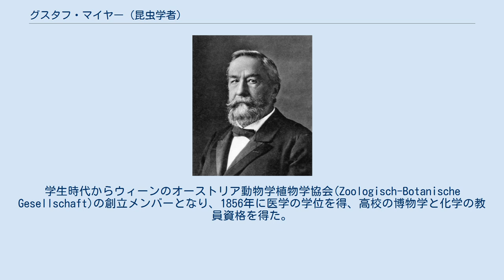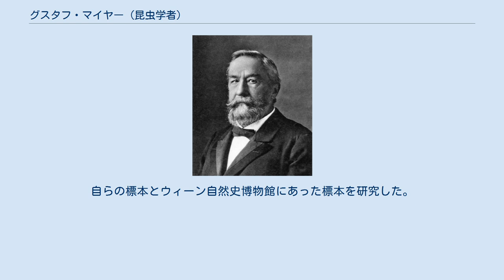グスタフ・マイヤー (昆虫学者)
グスタフ・マイヤー グスタフ・マイヤー（Gustav Ludwig Mayr、1830年10月12日 - 1908年7月14日）はオーストリアの教師、昆虫学者、昆虫収集家である。
学生時代からウィーンのオーストリア動物学植物学協会(Zoologisch-Botanische Gesellschaft)の創立メンバーとなり、1856年に医学の学位を得、高校の博物学と化学の教員資格を得た。
同じ年にハンガリーのペシュトで教員となるが、1861年にハンガリーがマジャール化政策(Magyarization)をとったことにより、ハンガリーでの教員の職を失った。
ウィーンに戻り中学校の教師となり、1892年まで教師を続けた。
退職後、名誉称号(kaiserlicher Rat)を受けた。
1876年に民間勲章(Goldene Verdienstkreuz mit Krone)を受勲した。
 学生時代から昆虫学に取り組み、膜翅目（ハチなど）やアリ学(myrmecology)の分類を専門とした。
1350種、5500点の標本を収集した。
これはウィーン自然史博物館に収められた。
自らの標本とウィーン自然史博物館にあった標本を研究した。
 ハチ目(Hymenoptera)の昆虫の属名、Mayria Forel (1879)、Eumayria Ashmead (1887)、Mayriella Forel の他、50ほどの昆虫の種の学名（種小名:Mayri）に献名されている。